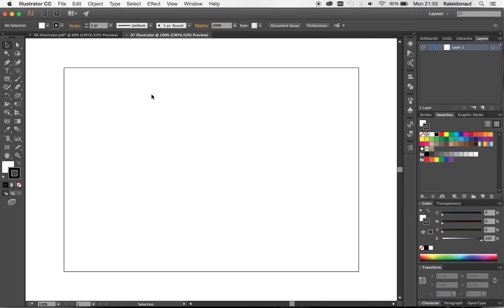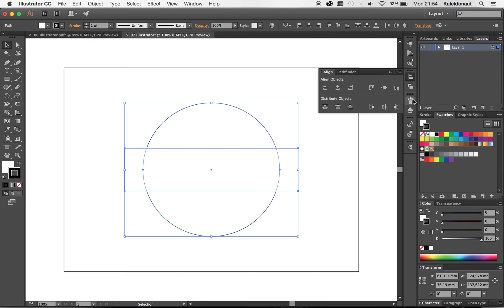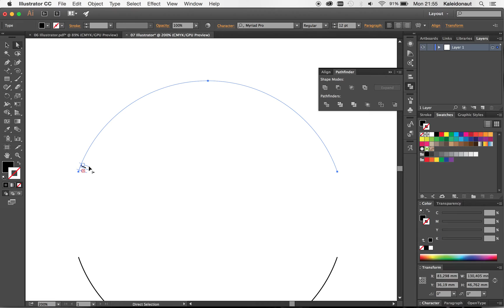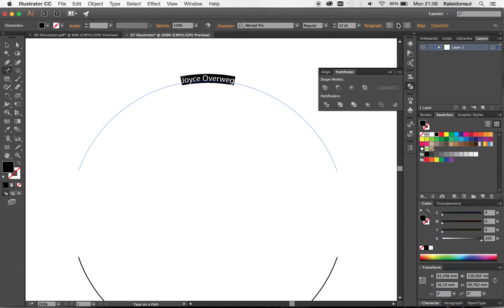07 Adobe Illustrator tutorial - Tekst op pad en lettercontouren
07 Illustrator - Tekst op pad en lettercontouren